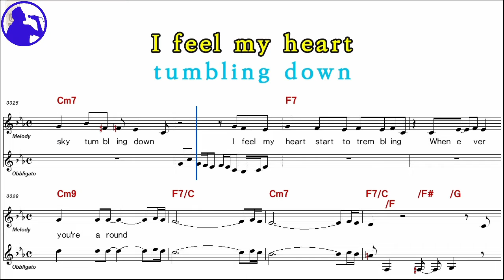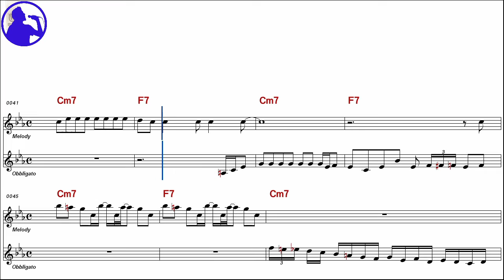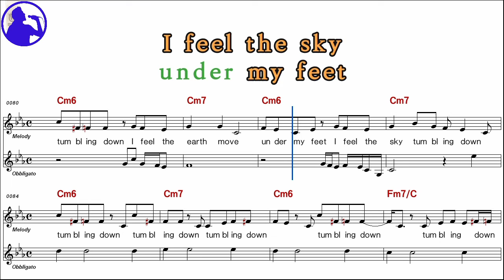Charole King-I feel the earth move karaoke sheet music,MR for players,chord,chorus add(Ye karaoke)